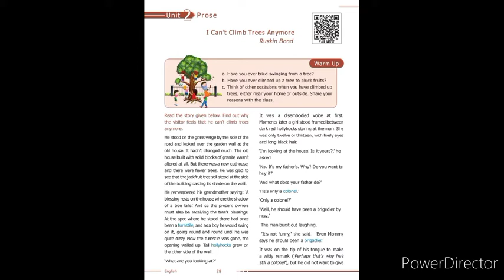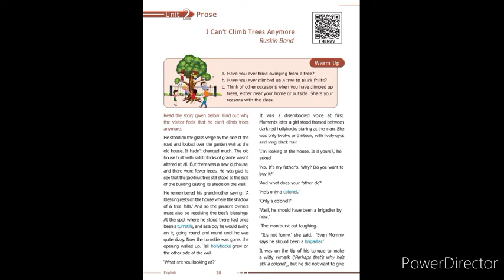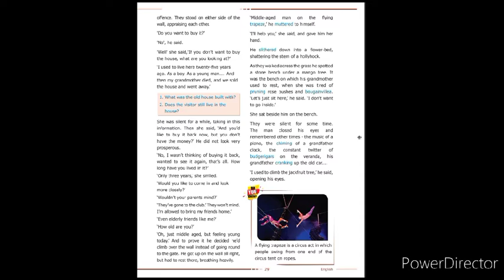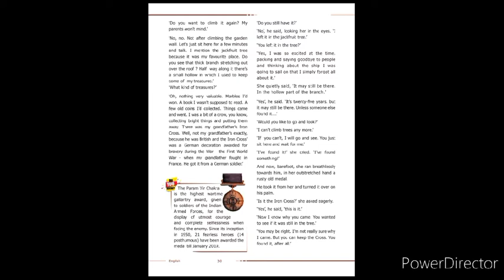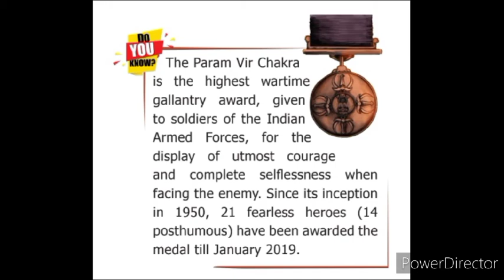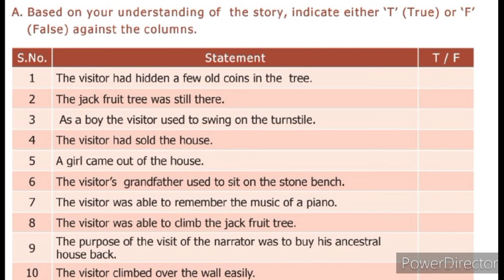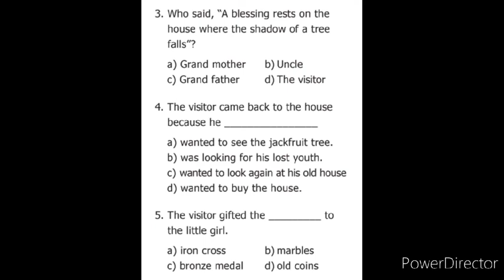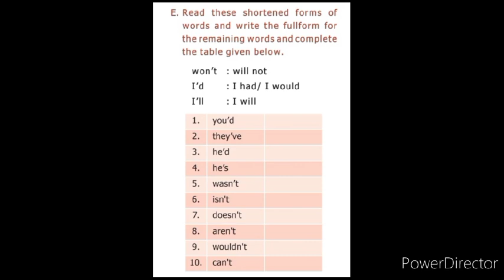I can t climb trees anymore supplementary | 9 english state board | consistent key |book back answer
I can't climb trees anymore by Ruskin bond english supplementary explanation with book back answers.

              CONSISTENT KEY